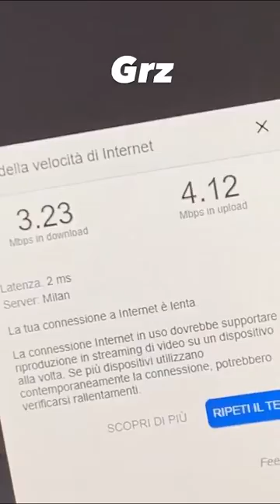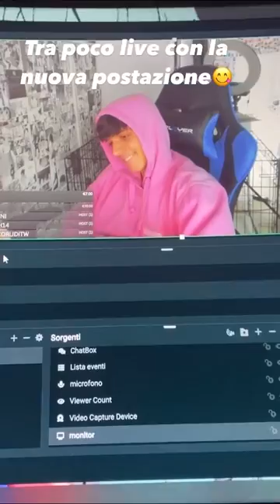SESPO NUOVE INSTAGRAM STORIES!